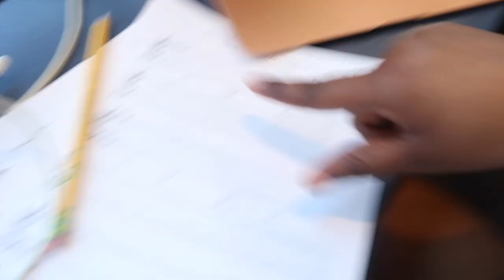Fried Chicken Wednesday Vlog| Lincoln University| Day In My Life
Come with me to school guys and a kappa kickback